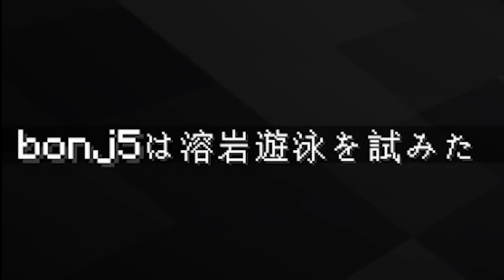マイクラなのに全てのブロックが壊せるってどういうこと！？【マイクラ】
フルverこちら

〒107-6228
カズさん宛